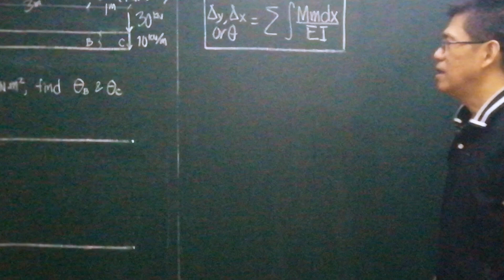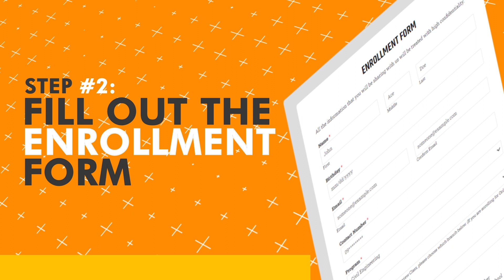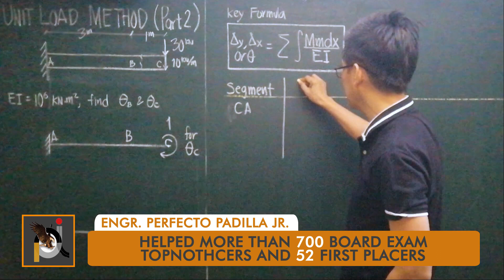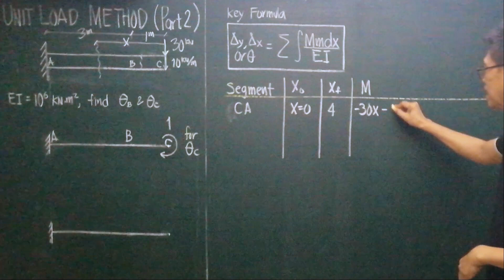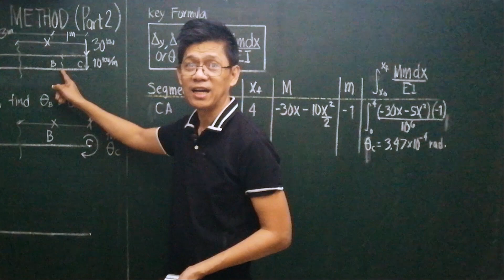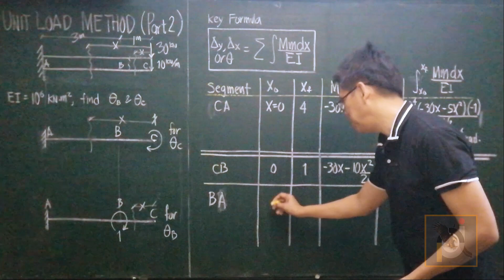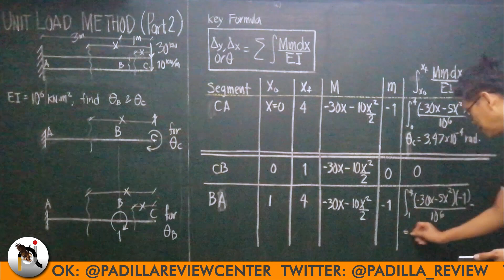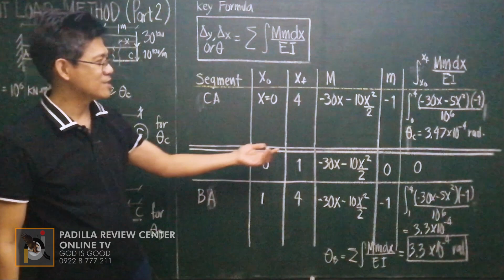Structural Theory: Rotation by Unit Load Method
This video contains a thorough discussion about Structural Theory 1: Rotation by unit Load Method. Watch the entire video to learn more!

NOVEMBER 2019 Civil Engineering Board Exam (𝙃𝙄𝙂𝙃𝙇𝙔 𝙍𝙀𝙌𝙐𝙀𝙎𝙏𝙀𝘿 𝙏𝙊𝙋𝙄𝘾)

WHAT IS PADILLA ONLINE REVIEW?

IS IT IMPORTANT TO MEMORIZE FORMULAS?

TIMESTAMPS:
0:00 - Teaser
0:06 - Intro
0:13 - Promotion
1:36 - Ad
2:06 - Discussion
9:43 - Closing Remarks
10:21 - Programs
11:01 - End